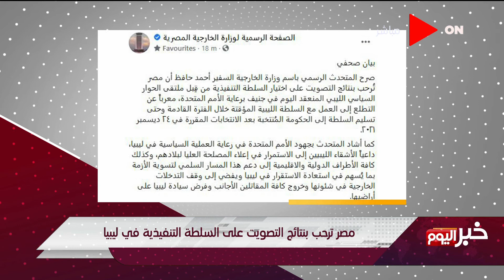خبر اليوم - مصر ترحب بـ نتائج التصويت على السلطة التنفيذية في ليبيا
حلقة اليوم الجمعة فبراير 2021 من برنامج خبر_اليوم تقدمه المذيعة لما_جبريل و فيها الناقد/ أشرف غريب يتحدث عن أبرز محطات الراحل عزت العلايلي و الحكومة تستجيب لتنسيقية شباب الأحزاب بإصدار عملة لتخليد معركة الأطباء مع كورونا و المتحدة للخدمات الإعلامية تنفي شراءها أي حصص في شركات خدمات طبية

برنامج خبر_اليوم برنامج إخبارى حوارى يعرض قضايا العالم المختلفة تقدمه المذيعة لما جبريل على قناة أون.